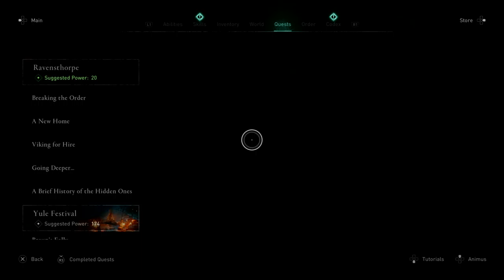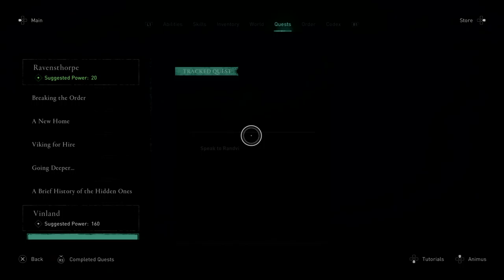Assassin's Creed Valhalla - Playthrough Part 09: Welp, too bad for Sigurd. It's Yule Time!!!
Assassin's Creed Valhalla - Playthrough Part 09: Welp, too bad that Sigurd got taken. I guess it's time for me to enjoy the Yule Celebration. Maybe then I'll head to Lunden and deal some blow to the Order.